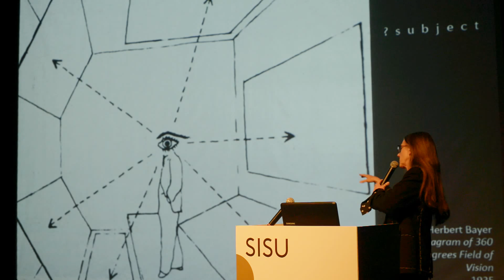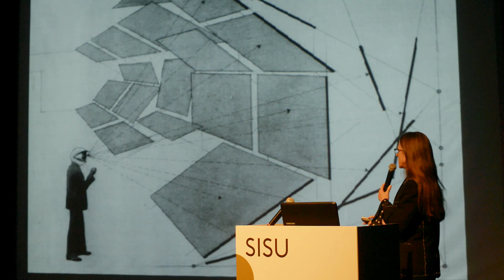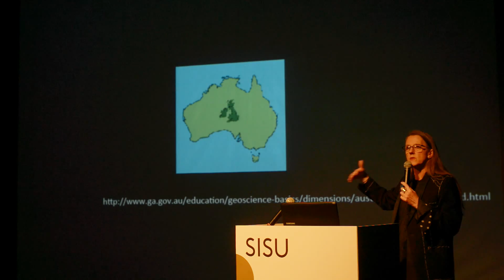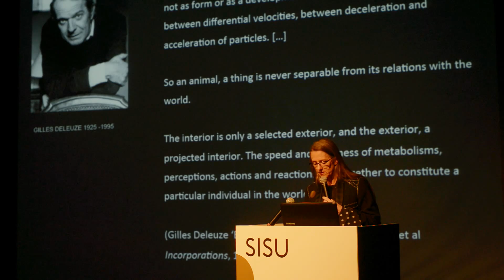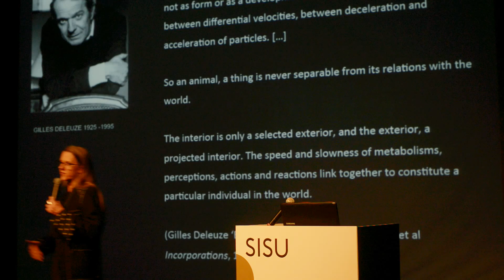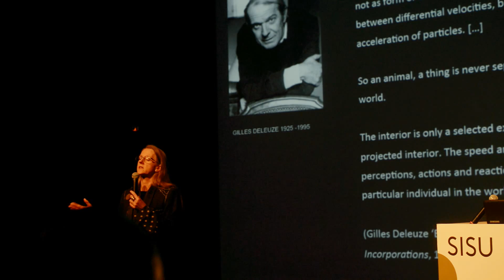SISU 2015: Suzie Attiwill „Interior designing – a matter of time“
The Estonian Association of Interior Architects in collaboration with the department of Interior Architecture & Furniture Design of The Estonian Academy of Arts
held the 2nd international symposium
SISU - The Impact of Space
in Tallinn from 27 to 30 May 2015

Speakers:
Aet Ader / Tallinn
Suzie Attiwill / RMIT, Melbourne
Jo Van Den Berghe / LUCA Sint-Lucas, Brüssel/Ghent
Graeme Brooker / Middlesex University, London
Karan Grover / Vadodara
Monika Löve / Torino
MerkX+Girod / Amsterdam
Juhani Pallasmaa / Helsingi
Liisa Põime / Tallinn
Per Reinholtz / ECIA, Växjö
Kees Spanjers  / Amsterdam

Filmed by: Henno Luts, Mellow.